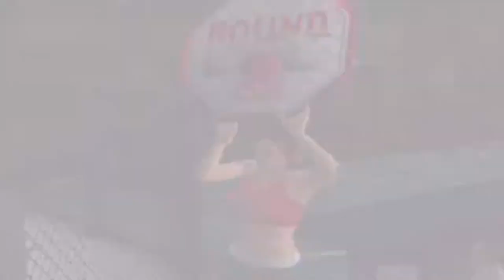UFC: Sudden Impact Gameplay Pedro Rizzo vs Tito Ortiz